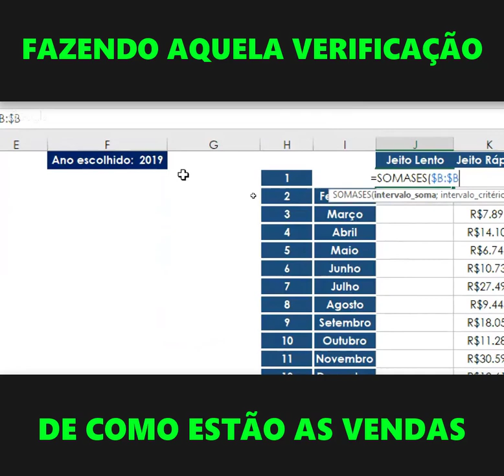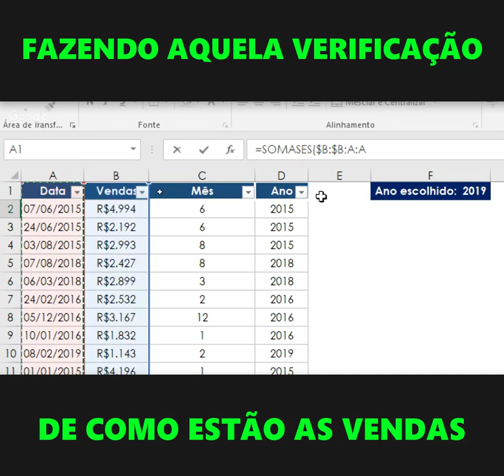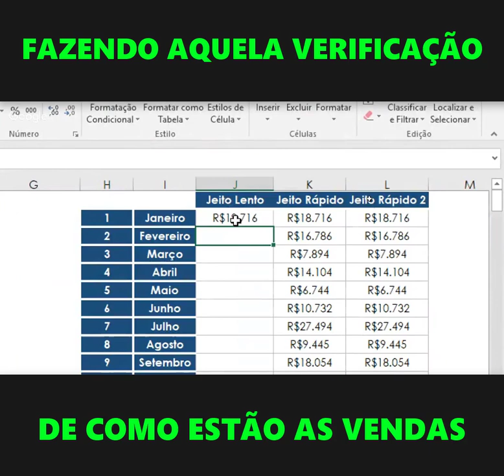Função SOMASES com vendas no Excel